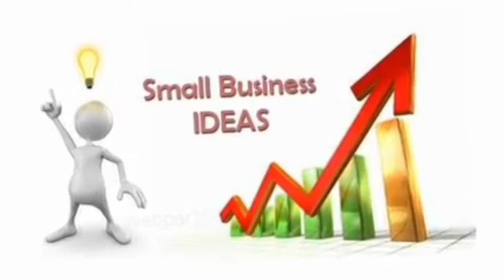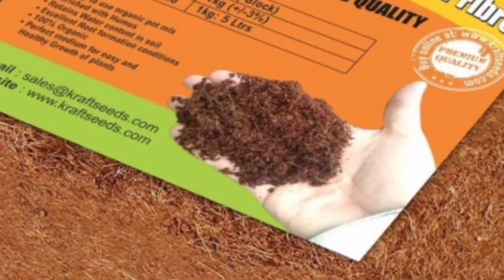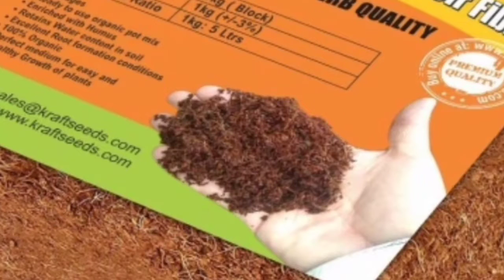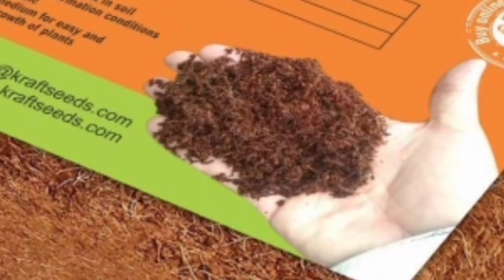ದಿನಕ್ಕೆ 6000 ರೂ ಸಂಪಾದನೆ ಬಿಜಿನೆಸ್ | Kannada business | latest business | Coconut fiber cocopet